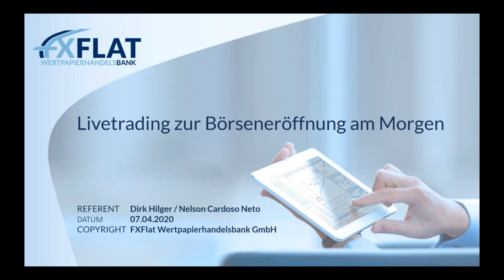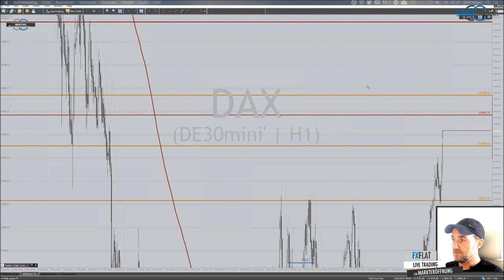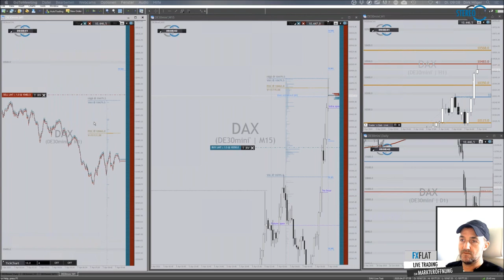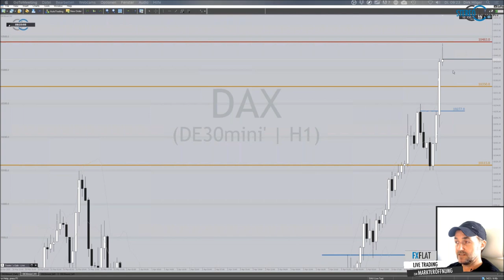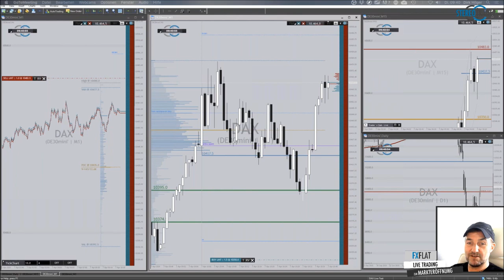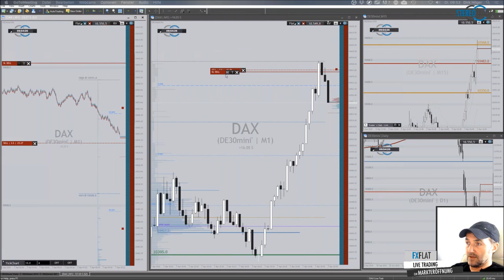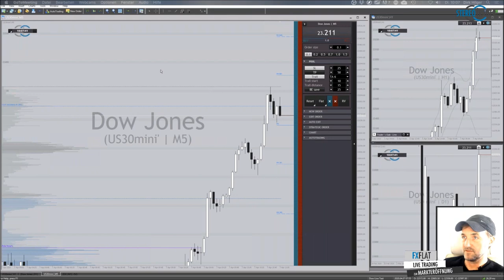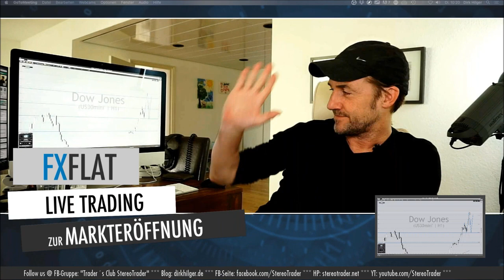Dirk Hilger - Livetrading zur Börseneröffnung am Morgen 07.04.2020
Termine bei FXFlat:
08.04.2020 | 10:00 Uhr | Oliver Najjar - Einblick & Trades aus dem Tradingroom
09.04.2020 | 07:45 Uhr | Thorsten Helbig - forexPRO-Systeme Livetrading
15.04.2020 | 15:00 Uhr | Heiko Behrendt - Futures Handel mit dem StereoTrader
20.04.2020 | 18:00 Uhr | Mario Lüddemann - Der große Marktausblick
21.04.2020 | 08:45 Uhr | Dirk Hilger - StereoTrader Livetrading zur Börseneröffnung am Morgen
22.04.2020 | 18:00 Uhr | Carsten Berger - AgenaTrader Helpdesk